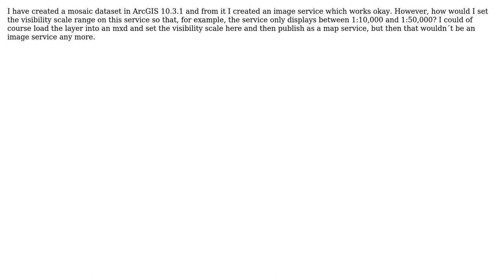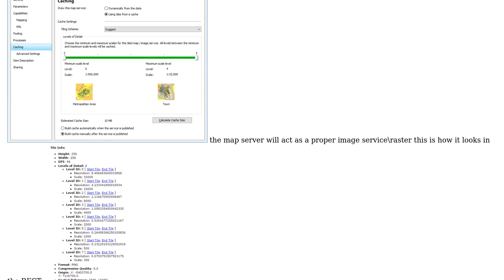GIS: How to set visibility scales for ArcGIS for Server image service?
With thanks & praise to God, and with thanks to the many people who have made this project possible! | Content (except music & images) licensed under CC BY-SA | Music | Images & others | With thanks to user Vince user Robert Buckley user Igal and the Stack Exchange Network Trademarks are property of their respective owners. You are responsible for your own actions.